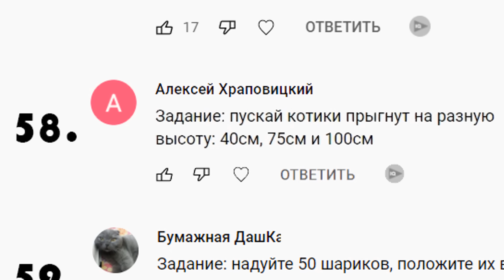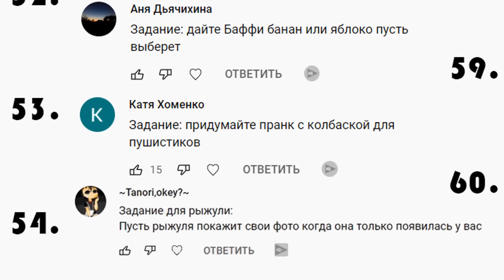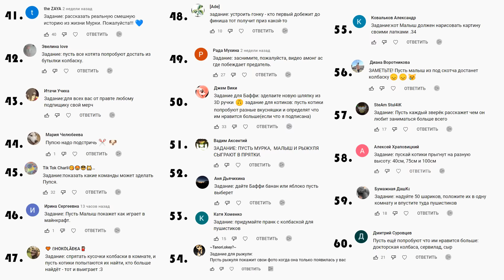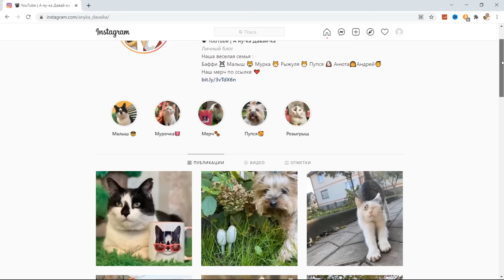КРОЛИК УПРАВЛЯЕТ НАШИМ ДНЁМ С ПОМОЩЬЮ КНОПОК **100 КНОПОК ЧЕЛЛЕНДЖ - 3 Часть**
КРОЛИК УПРАВЛЯЕТ НАШИМ ДНЁМ С ПОМОЩЬЮ КНОПОК **100 КНОПОК ЧЕЛЛЕНДЖ - 3 Часть** Сегодня мы продолжаем челлендж с кнопками. В новом выпуске ведущей стала Кроля Баффи и ей предстоит весь ролик выбирать какие задания будут выполнять пушистики с семьи А ну-ка Давай-ка.

Хочешь отправить нам письмо или посылку? Вот наши реквизиты:

До востребования
Кому: Степуко Андрею Юрьевичу
Куда: Республика Беларусь, Брестская область, город Кобрин
Индекс: 225306